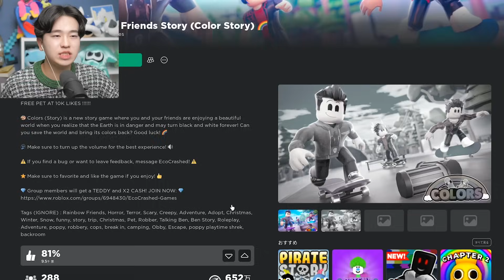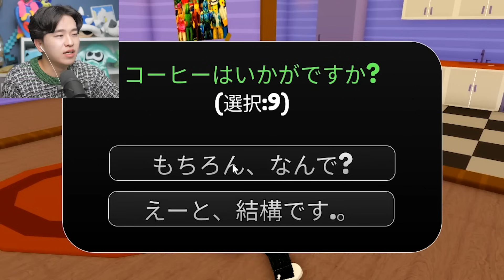レインボーフレンズの色が無くなった世界を救え！ロブロックス【ROBLOX】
今日の動画では、レインボーフレンズストーリーというゲームを遊んでいきます！